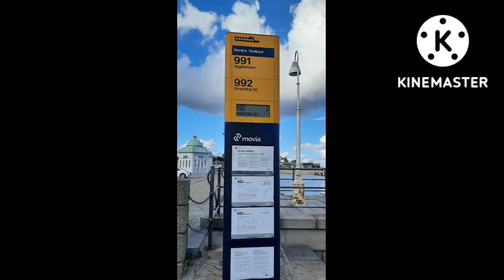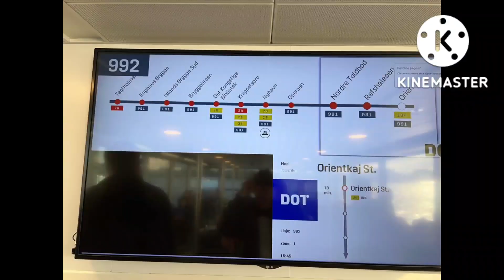Harbour Bus/Water Bus/Boat Bus in Copenhagen & Dhruvi ची बडबड,Dance आणि Questions 😳😅/मराठी Vlog15